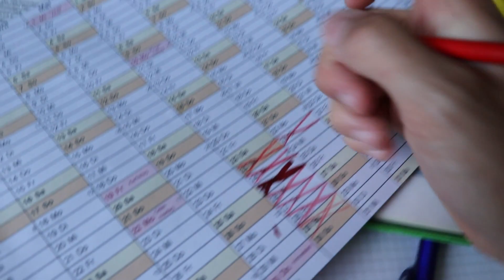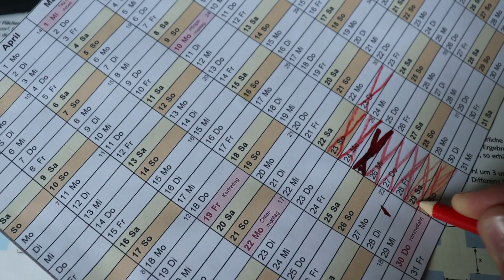Ich bin wieder Verletzt! - Daily Vlog - Felixx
Hi, Ich bin Felixx und bin momentan 15 Jahre alt. Ich lade täglich Videos hoch welche sich Daily-Vlogs nennen ich möchte euch also Jeden Tag mit in mein Leben nehmen ob verrückt, stressig oder kreativ ihr seid immer dabei! Also aktiviert die Glocke und los gehts!